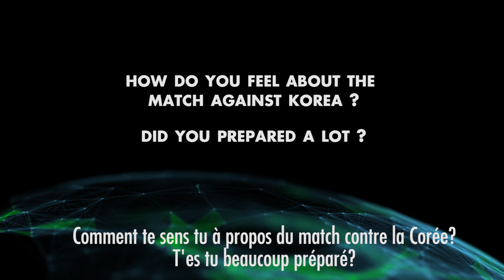Eiki : Interview pré-match Norvège vs Corée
Le géant norvégien Eiki nous livre ses sentiments sur le choc à venir... D'une façon plutôt sereine !
Eiki fera-t-il une nouvelle fois vibrer le public des Nation Wars² ? Réponse le 30 septembre !